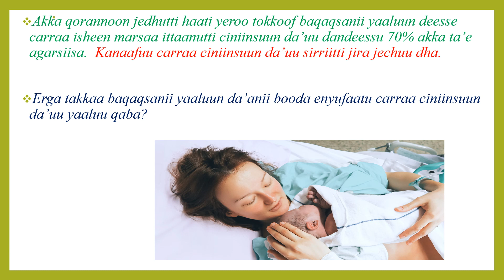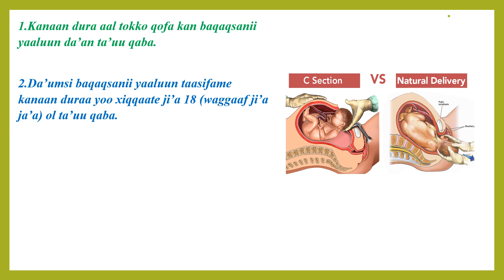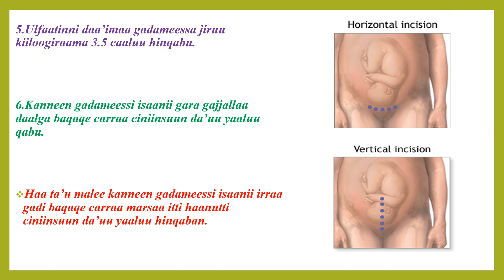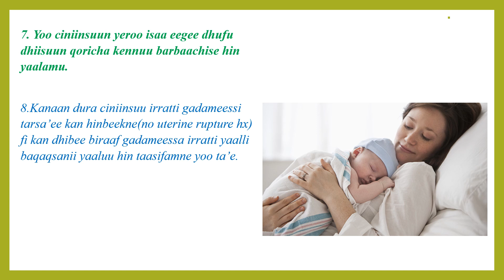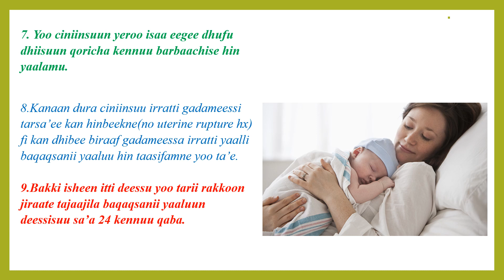Erga takka baqaqsanii yaaluun da’anii booda ciniinsuun da’uuf maal maaltu guutamuu qaba?